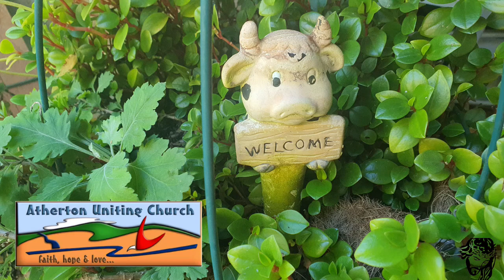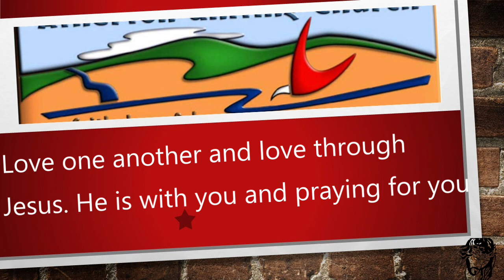29 May 2022 - “Jesus Prays for All Believers. " - Rev Johnson Makoti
When Jesus prays, he prays for us all. Christ is still interceding with the Father on our behalf. God knows us so well he can finish our sentences. Jesus prays for our unity for that is where we find our strength. Watch and listen as the Reverend Johnson Makoti offers sage understandings and advice from the scriptures for how we should be approaching Christian Unity, particularly in regards to other people who are different from us who are Christians.

Publishing:  A. McCosh